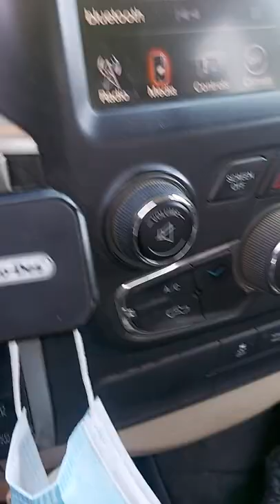DODGE RAM HEMI 1500,elecronic shifting/dial shifter 8speed automatic #5.7litersHEMI